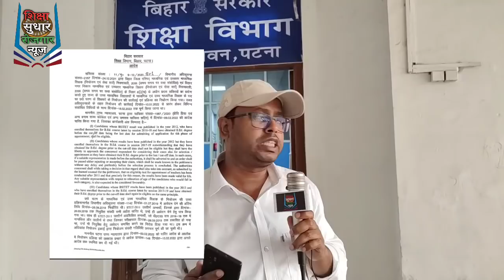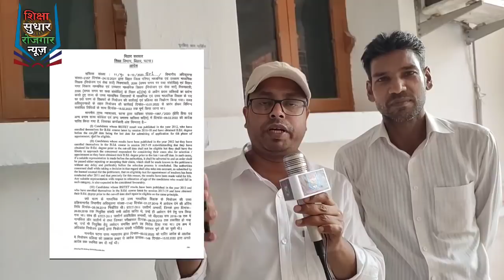सचिवालय BIHAR SHIKSHAK BAHALI एस टीईटी 2011 7 वा चरण शेड्यूल STET NEWS और STET CASE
बिहार शिक्षक बहाली CTET और STET 7 वा चरण  शिक्षक बहाली अपडेट 7th phase TEACHER VACANCY BIHAR TET और CTET 2022 बहाली CTET 2023 TEACHER vacancy bihar 2022

7th phase Bihar primary teacher vacancy
Bihar shikshak bahali niyojan
7th फेज नोटिफिकेशन 2022
teacher vacancy in 7th phase update
shikshak bahali bihar in 7th phase
7th phase teacher vacancy
7th phase start in March
bihar teacher vacancy in 7th phase
7th phase teacher vacancy expected cut off
primary teacher vacancy in bihar
upper primary teacher vacancy
secondary school shikshak bahali
higher secondary school shikshak bahali
7th phase teacher vacancy in bihar
bihar teacher vacancy in primary level
bihar shikshak bahali 2022
7th phase bihar shikshak bahali
7th phase bihar Teacher vacancy
सातवीं चरण का प्राथमिक विज्ञप्ति
Bihar shikshak bahali latest news 2022
Bihar teacher vacancy latest news 2022
documents for 7th phase teacher vacancy 2022
cause for rejected you
April 1st week 7th phase notification bihar
CTET result 2022 bihar
special round cancellation 6th phase news
statement of education department sanjay kumar
documents required for teacher vacancy 7th phase
documents required for shikshak bahali 2022
documents required for Bihar shikshak bahali 2022
notification regarding latest news
statement of Bihar JDU regarding teacher vacancy
CTET appearing